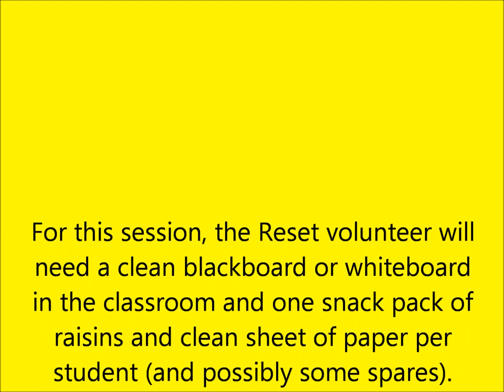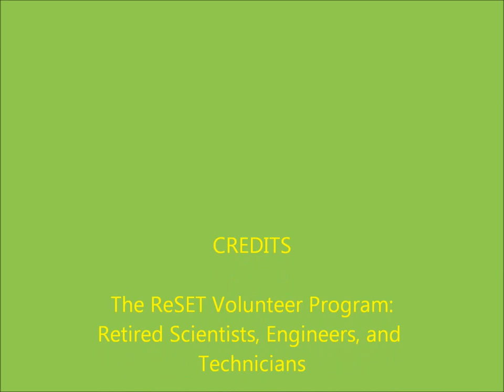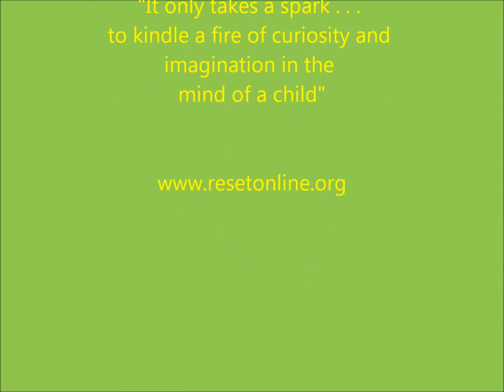Sampling and Estimation - The Raisin Experiment with Eva Jacobs